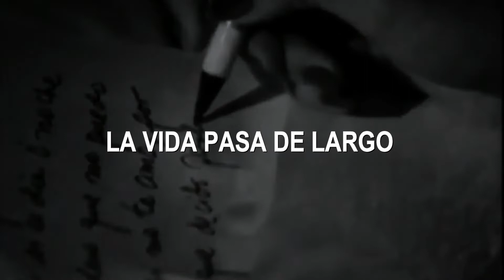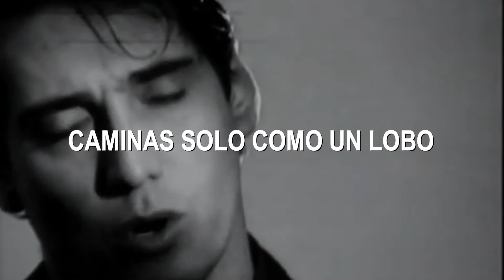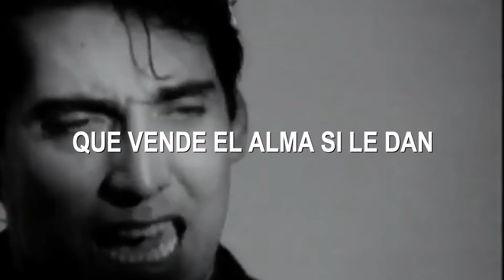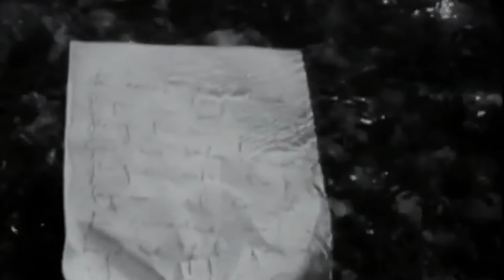GUILLERMO DÁVILA - Cuando Se Acaba El Amor | LETRA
LETRA
Cuando se acaba el amor
La vida pasa de largo
No tienes nada qué decir
Y te alimentas de pasado

Da lo mismo día o noche
Duermes a ráfagas y vas
Ciego, perdido, sin control
Y cuesta abajo

Te obsesiona recordar
Cosas inutiles
Y te apetecería odiar
Caminas solo como un lobo
Siempre alerta, sin poder llorar

Y el futuro es como un tren
Que nunca para en la estación
Donde tú estas; tienes un tempano
De hielo, en el sitio del corazón

Hasta lo dulce sabe amargo
Echas de menos el ardor
Mojado de su cuerpo, desnudo

La casa se te cae encima
Buscas culpables y
Te vuelves tan violento
Como fuego y gasolina

Y te imaginas que ella está
Con otro ahora
Mientras tu fumas en el bar
Quieres ponerla contra el muro
Desnudarla y verla volar

Eres igual que un perro hambriento
Que vende el alma si le dan
Migajas de calor
Y un poco de aliento

Ehas de menos el sabor

Cuando se acaba el amor ooo
No no no oh uh oh oh
Echas de menos el sabor

No no no uh oh oh